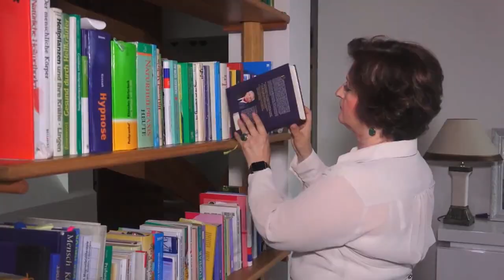Timus thymus tedavisi hakkında Hülya Giebel bilgilendiriyor